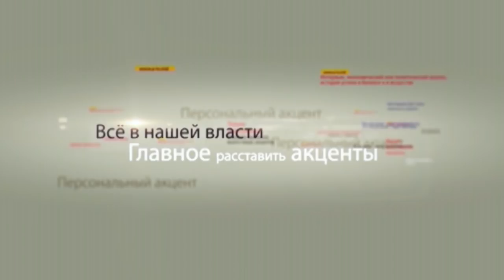Татьяна Жданок в программе «Персональный акцент»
Сегодня мы попытаемся найти ответы на очень непростые вопросы, чего больше во взаимоотношениях Евросоюза стран Восточной Европы, что нас связывает, а что разделяет? В нашей студии бывший депутат  Европарламента, председатель Европейского русского альянса, член Всемирного координационного совета российских соотечественников, проживающих за рубежом, латвийский общественный деятель Татьяна Жданок.